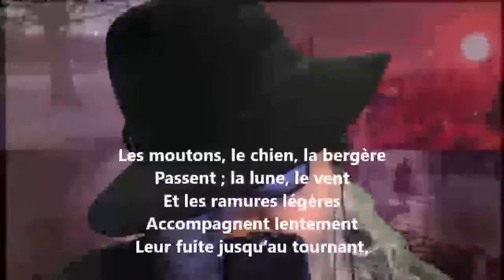Les moutons, le chien, la bergère - Cécile Sauvage lu par Yvon Jean